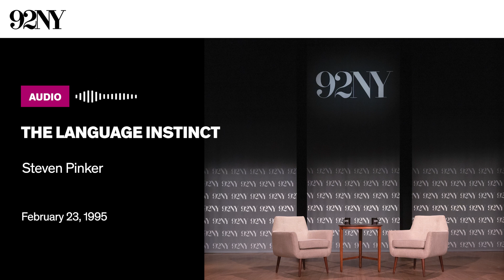The Language Instinct with Steven Pinker (1995)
The Language Instinct with Steven Pinker

Steven Pinker, author of The Language Instinct: How the Mind Creates Language (1994) and co-founder of the Center for Cognitive Science, discusses his theory that language is a human instinct and not a human invention. Pinker defines language as ambiguous, and he believes that this ambiguity leads to the separation of words, meanings, and thoughts. He explores examples of what does and does not qualify as language, and demonstrates differences in sentence structure, dialects, pronouns, and meanings. The lecture concludes with audience questions.

Recorded Feb 23, 1995 at 92nd Street Y, New York.